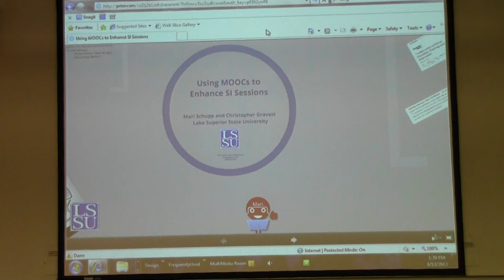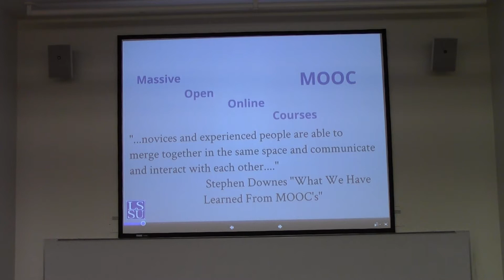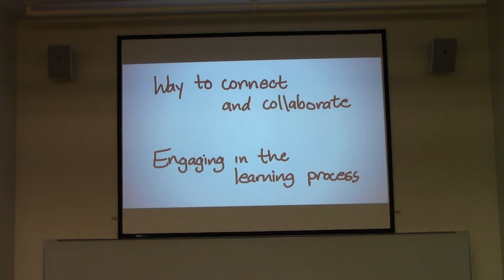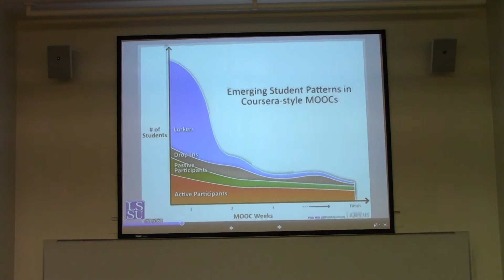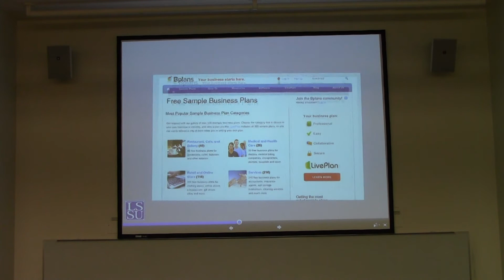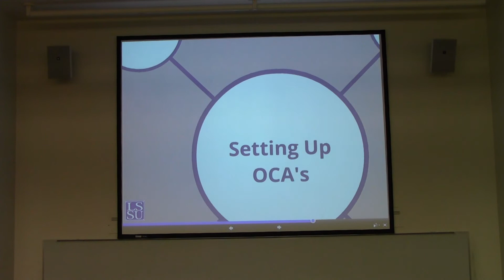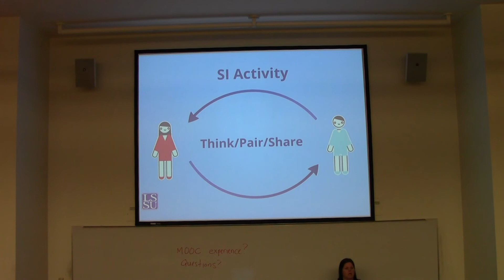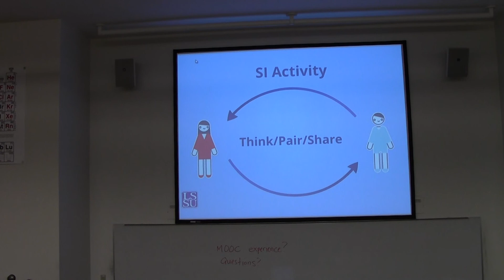Schupp (2013) (p.1/2) "Using MOOCs to Enhance SI Sessions"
Part 1/2: The explosion of MOOCs has received worldwide attention as top universities race to create condensed, free courses to showcase their expertise. We will discuss what supplemental instruction programs can gain from this new alternative education platform and how to incorporate free online resource tools to lead more informative SI sessions.